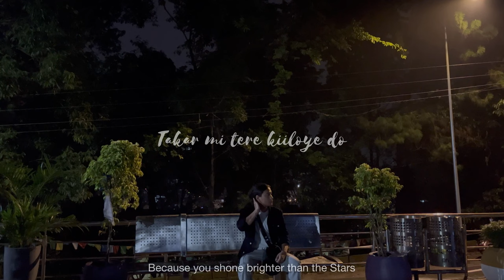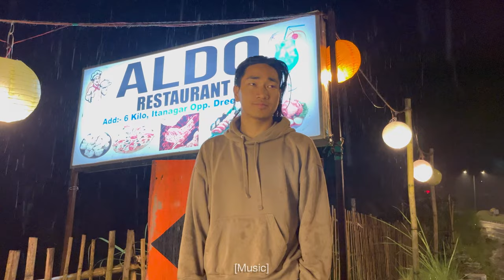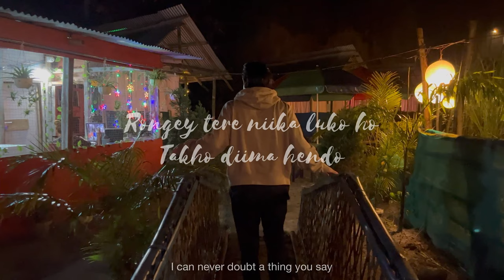Tubin x Kamin-NSL (Ngiika Sango Lembo)|Official Lyrics MV|Apatani song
We are super excited to share our project with you guys. This is our first local song that we have worked on and it did turned out great actually atleast for ourselves, we were satisfied and we hope that you guys will enjoy it too while listening. Our first apatani song fused with some Electronic dance music to bring something new in this era of cliché. I wanna thank my dad for the translation and my buddy producer @kamin for his wonderful work of art in making this song. Hope you guys enjoy listening to it🎶.

To stay updated on our future work, you can follow us on